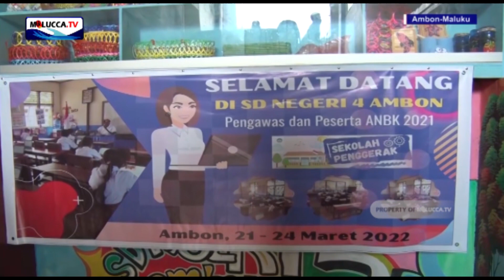UJIAN SEKOLAH TINGKAT SEKOLAH DASAR.(AMBON-MALUKU) / HALLO AMBON PETANG.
35 SD NEGERI 4 AMBON IKUT UJIAN SEKOLAH.